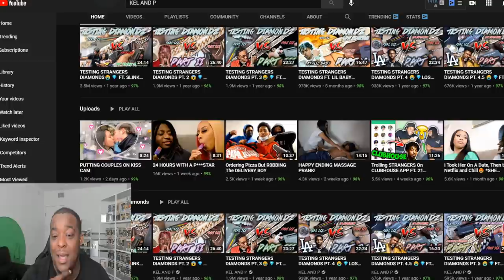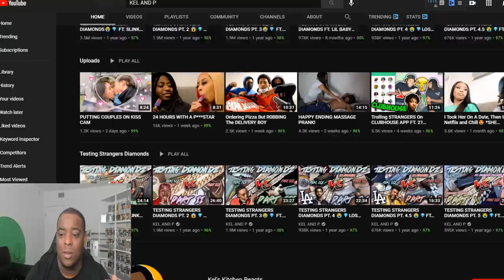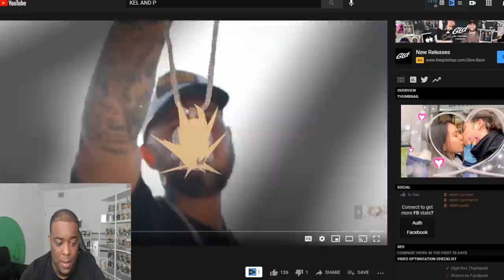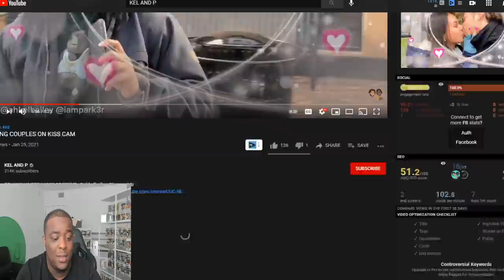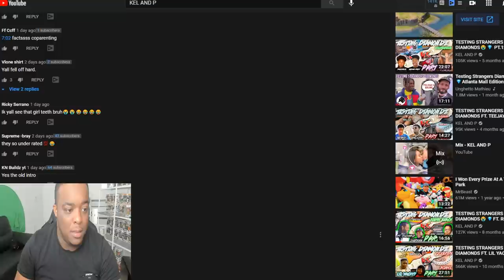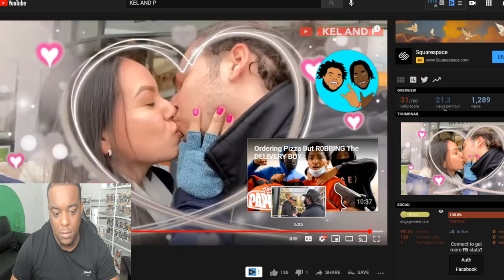DuB Reacts To " Kel & P PUTTING COUPLES ON KISS CAM "